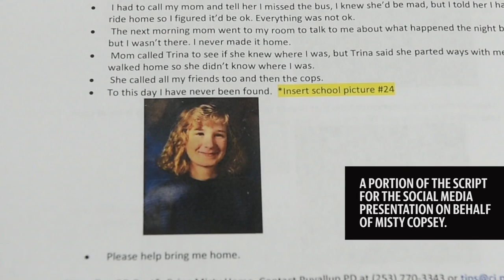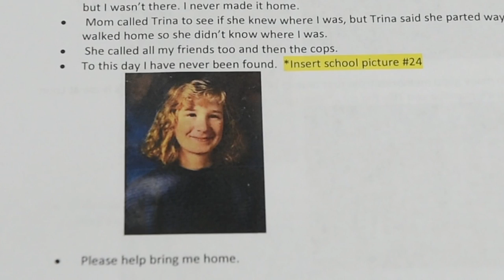Could social media help find Misty Copsey 25 years later?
The Puyallup Police Department hopes a prominent presentation on its Facebook and Twitter feeds Sunday will lead to fresh clues in the case of Misty Copsey, who disappeared 25 years ago and was never found. Video by Drew Perine.